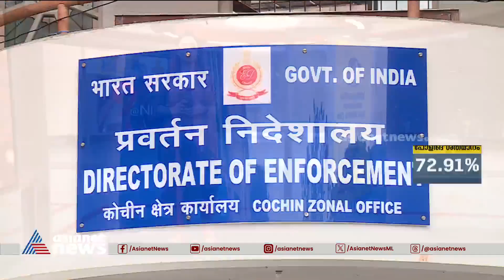കരുവന്നൂർ ബാങ്ക് തട്ടിപ്പ്; എ.സി മൊയ്തീന് വീണ്ടും ഇഡി നോട്ടീസ് |Karuvannur Bank Scam | ED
കരുവന്നൂർ ബാങ്ക് തട്ടിപ്പ്; എ.സി മൊയ്തീന് വീണ്ടും ഇഡി നോട്ടീസ്, ചോദ്യം ചെയ്യലിന് ഹാജരാകുമെന്ന് എ.സി മൊയ്തീൻ
Karuvannur Bank Scam | ED